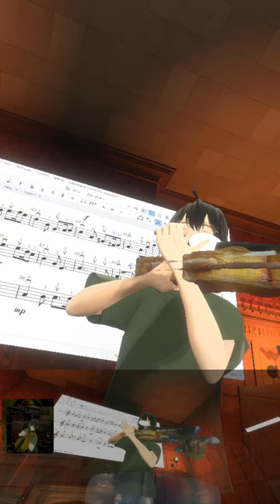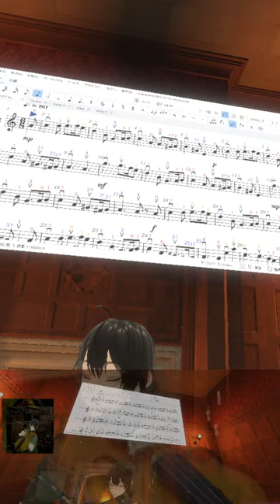🎻20240528 グリーンスリーブス, Greensleeves